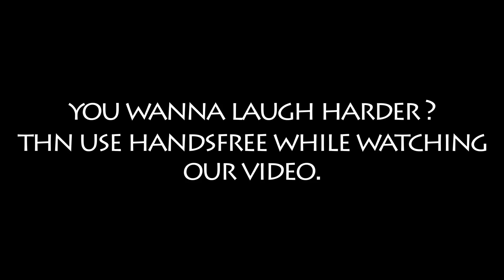DON'T TOUCH MY BRANDED CAR | Yo Yo Jv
Hey !.
Welcome To Our Family !
Pagalpan Starts Here.

●Act Play By
Jayveersinh Zala
Parth Mistry

●Story By -

Parth Mistry
Jayveersinh Zala

●You Guys Can Also Follow Me In